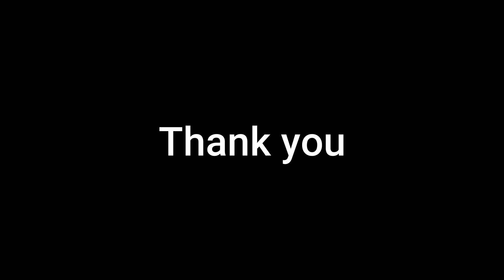শাশুড়ির বদলে বৌ করল জামাই ষষ্ঠী পালন | JAMAI SHOSHTHI DAY SPECIAL